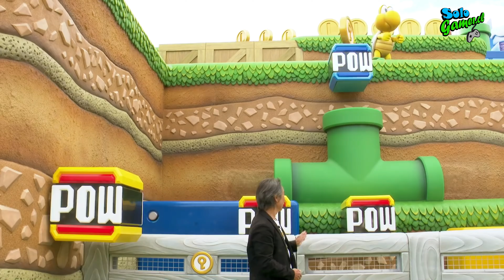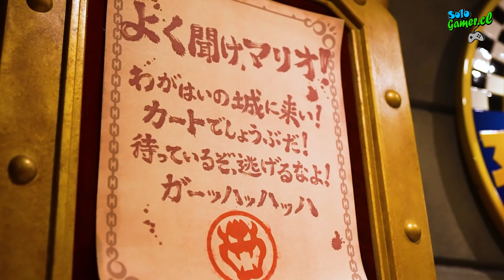Super Nintendo World Presentación en Español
Hola Amigos de Solo Gamer aquí podrán ver la presentación del maestro Shigeru Miyamoto en español del nuevo parque "Super Nintendo World" de Universal Studios en Japón. Nosotros quedamos con la boca abierta esperamos lo disfrutes.